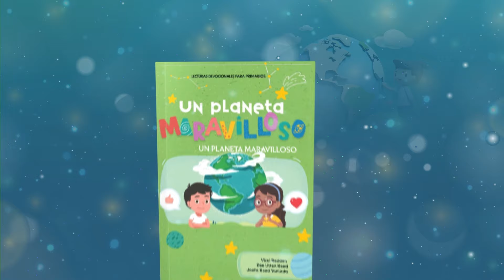Devoción Matutina Para Menores - 29 de Agosto del 2024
29 DE AGOSTO
TODA LA VERDAD
«Compra la verdad y la sabiduría, la instrucción y el entendimiento». Proverbios 23: 23
Cuando estaba en primaria aprendí muchas cosas sobre George Washington, el primer presidente de Estados Unidos. Se contaban historias sobre él cortando un cerezo, tirando un dólar de plata al río y decían que siempre decía la verdad. Me contaron que tenía muchos problemas con los dientes, así que le pusieron unos postizos hechos de madera. Eran historias interesantes, pero no todas contaban la verdad. De hecho, sus bonitos dientes no eran de madera, sino de hipopótamo. ¿Te imaginas que tus dientes fueran hechos de los colmillos de un hipopótamo?
Hace años, los colmillos de hipopótamo se usaban para hacer dientes para los seres humanos. Me pareció muy extraño, pero luego descubrí la razón. Mira una foto de un hipopótamo y verás sus largos colmillos. En realidad, son dientes y son de marfil.
Ahora mira tus dientes en el espejo. Si has perdido algún diente, puede que tengas que mirar los dientes de otra persona. Tienes cuatro dientes delante que se parecen bastante. Junto a ellos hay unos dientes puntiagudos que se llaman caninos y, si fueras un hipopótamo, esos serían tus colmillos y seguirían creciendo toda tu vida. Al presidente Washington le gustaban mucho sus dientes de hipopótamo porque no se ponían amarillos (mientras que los colmillos de los elefantes sí). Nadie quiere andar por ahí con unos dientes grandes y amarillos.
A veces, aprendemos cosas que en realidad no son del todo verdad. Cuando era niño, me enteré de que George Washington tenía dientes postizos y era verdad. Pero también aprendí que eran de madera y eso terminó siendo falso. Puede ser difícil saber siempre qué es verdad y qué es mentira, pero puedes estar seguro de que lo que aprendes en la Biblia es verdad.
La mejor manera de saber qué es verdad es estudiar la Biblia y hablar de ella con tus padres, maestros y amigos.